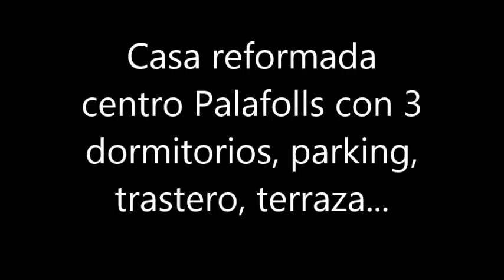2133 Finques Diaz.mp4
2133 Finques Diaz.mp4